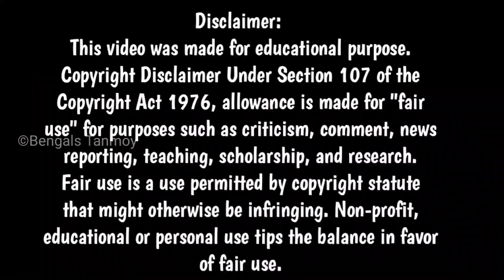Saree Manufacturer in West Bengal | Jamdani & Handloom Saree Manufacturer | Raju Saree Centre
raju saree centre
santipur nadia
west bengal

In association with Digitalzoneway
Picture Credit: Own Images Create by Bengals tanmoy